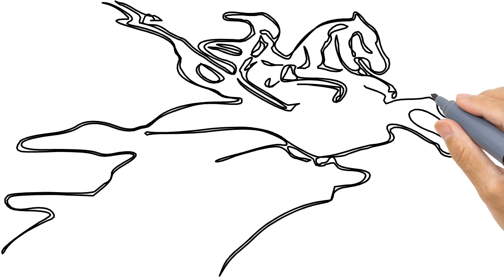vẽ bức tượng thánh gióng, draw a statue of a saint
tự tập vẽ một bức tượng thánh gióng